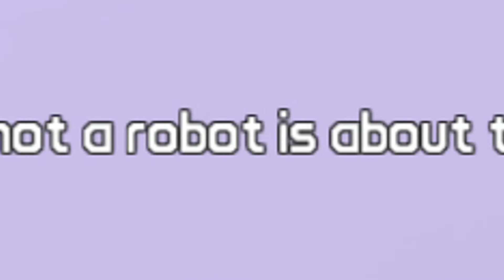bltpspt01 megaconductor cl4ptr4p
We set foot in space, or, you know, unicycle in space